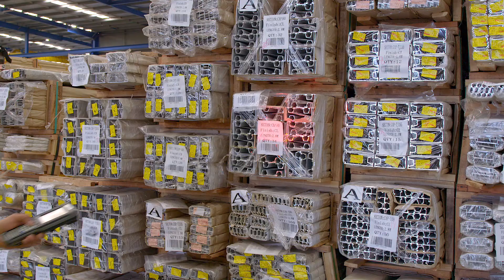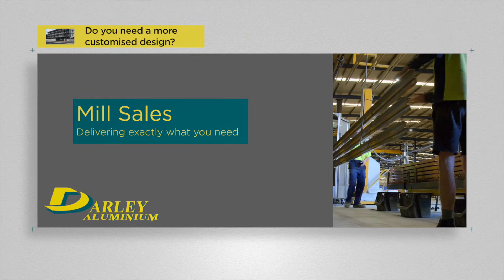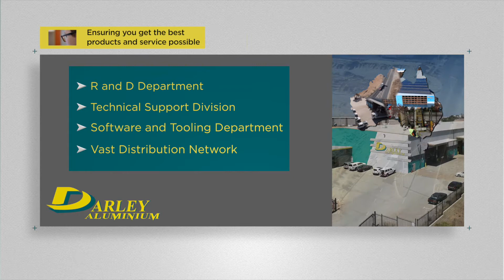Why Choose Darley Aluminium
Why Choose Darley Aluminium - Introduction Video